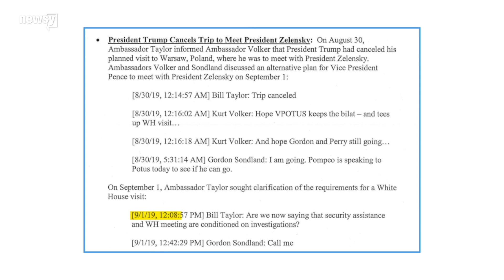Acting Ukrainian Amb. Fills Gaps in Texts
Bill Taylor read a 15-page opening statement detailing many of his concerns with what he called two foreign policies.